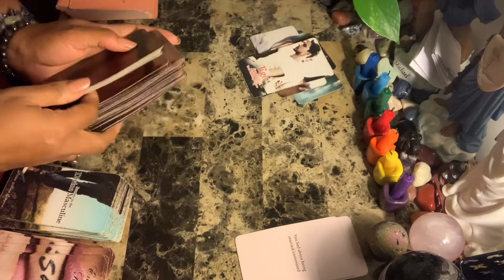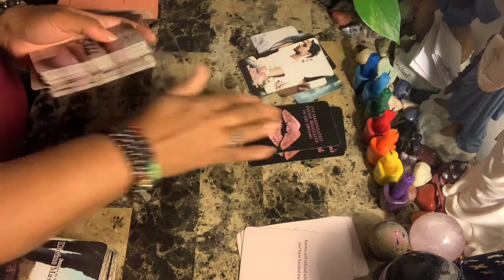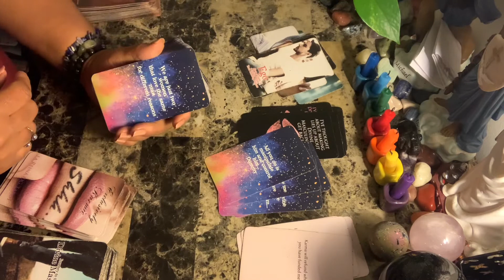Taurus ♉️❤️WTF Say What????!!! The Karmic, The Masculine, The Feminine - Right Now!